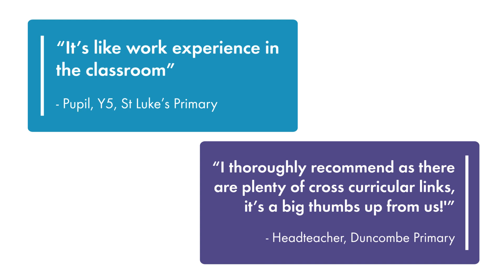iOi Schools Programme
The iOi Schools Programme is an explorative blended-learning programme championing the power of imagination and creativity across the arts, sciences, coding and digital technologies for children aged 5-11.

FREE for state primary schools across the North West and North East of England, and the following initial London boroughs - Lambeth, Southwark, Newham, Tower Hamlets, Islington, Hackney, Waltham Forest, Brent, Hammersmith & Fulham, Greenwich, Lewisham, Enfield, Haringey, and Barking & Dagenham.

Children will gain vital lifelong skills, such as problem solving, collaboration, critical thinking, and curiosity. Radically enhance children’s development, increasing resilience, improving wellbeing and capacity for innovation and entrepreneurship.